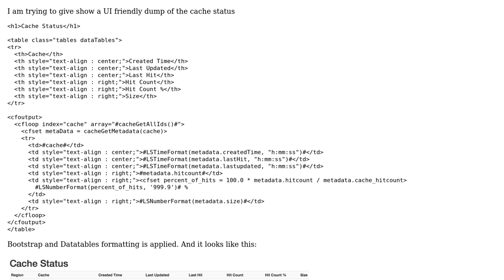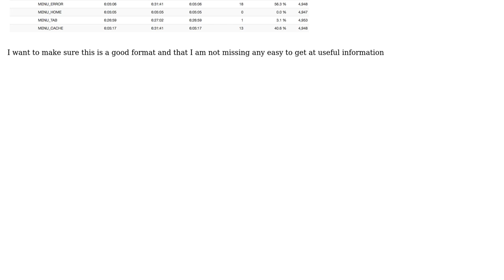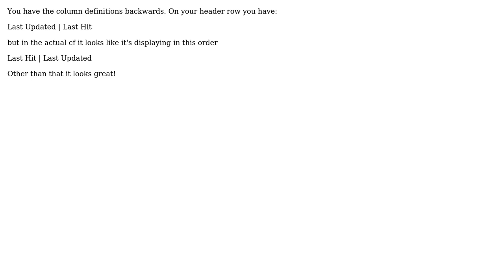Code Review: Dump of ColdFusion cache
With thanks & praise to God, and with thanks to the many people who have made this project possible! | Content (except music & images) licensed under CC BY-SA | Music | Images & others | With thanks to user Phrancis user James A Mohler user Greg Moser and the Stack Exchange Network Trademarks are property of their respective owners. You are responsible for your own actions.